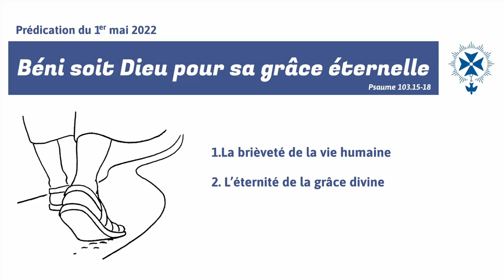Béni soit Dieu pour sa grâce éternelle (Psaume 103.15-18)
« Béni soit Dieu pour sa grâce éternelle (Psaume 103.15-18) », par Patrice Michaud
Église réformée St-Marc
1er mai 2022

00:00 Lecture du Psaume 103
02:47 Prière
03:49 1.La brièveté de la vie humaine
19:00 2. L’éternité de la grâce divine